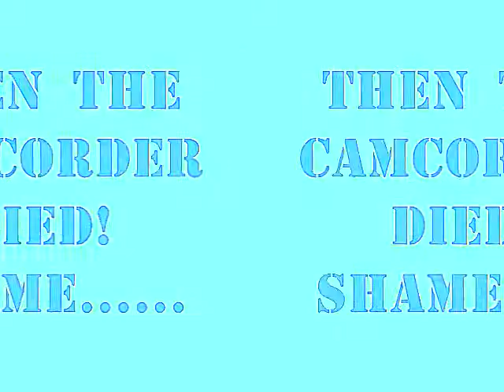Friends765 and me!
Same day as Girls can have fun with a soccer ball